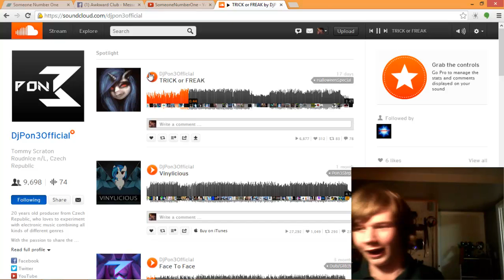MAKE HAM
MAKE HAM MUDDA BUCKAHZ